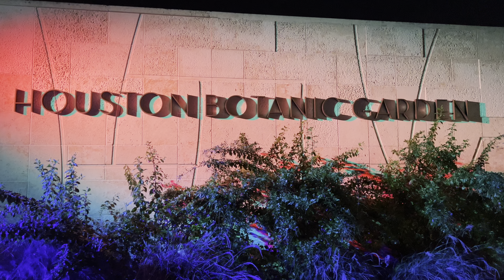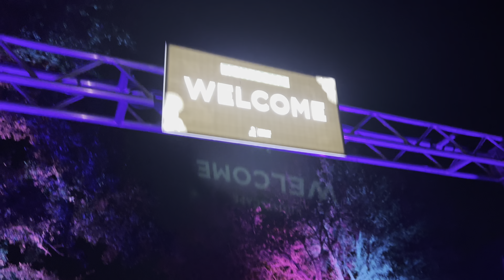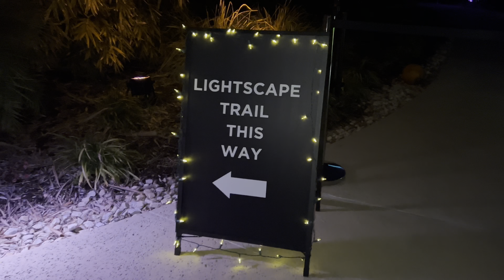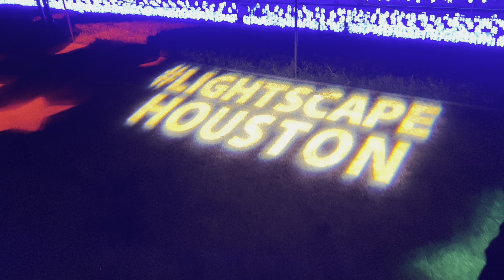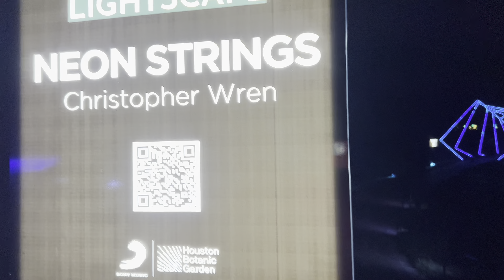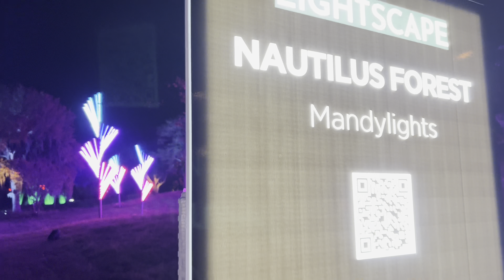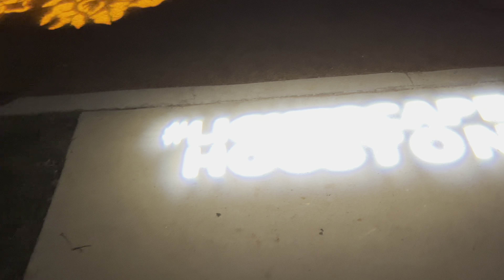ENJOY ✨LIGHTSCAPE ✨HOUSTON BOTANIC GARDEN CHRISTMAS LED LIGHTS🎄☃️